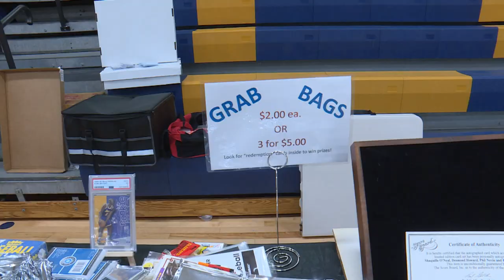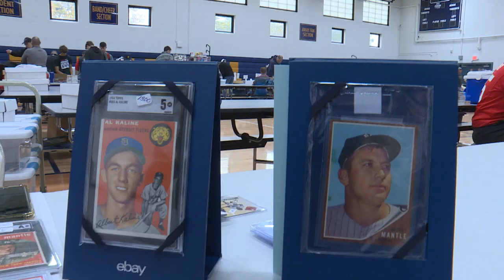18th Annual Stubby Overmire Field Sports Card Show Highlights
A few highlights from Wyoming Lee High School of the 18th annual Stubby Overmire field sports card show on 11/4/23. Special guest Denny McLain.  Music is by Jim VanNewKirk.